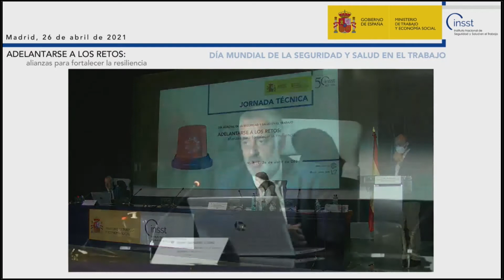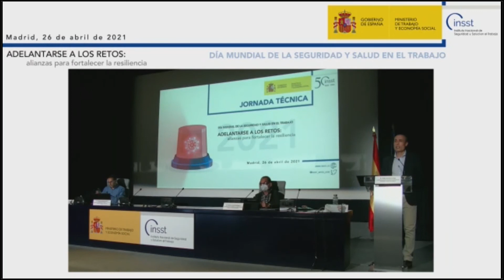Jornada técnica Adelantarse a los retos alianzas para fortalecer la resiliencia Día SST 2021 (3/3)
PERSPECTIVA DE LOS AGENTES SOCIALES
Moderador: D. Pablo Orofino Vega Subdirector Técnico del INSST

Ponentes:
* D. Javier González López Responsable de Formación, PRL y Proyectos de la Confederación Española de la Pequeña y Mediana Empresa (CEPYME)
* Dª. Helena Morales de Labra Técnico en Prevención de Riesgos Laborales del Departamento de Empleo, Diversidad y Protección Social de la Confederación Española de Organizaciones Empresariales (CEOE)
* D. Pedro J. Linares Rodríguez Secretario de Salud Laboral de la Confederación Sindical de Comisiones Obreras (CC.OO.)
* D. Ramón Gil Domínguez Técnico en Prevención de Riesgos Laborales de la Secretaría de Salud Laboral y Medio Ambiente de la Comisión Ejecutiva Confederal de la Unión General de Trabajadores (UGT- CEC)

Clausura de la Jornada Técnica
* D. Joaquín Nieto Sainz Director de la Oficina de la Organización Internacional del Trabajo (OIT) para España
* D. Pablo Orofino Vega Subdirector Técnico del INSST